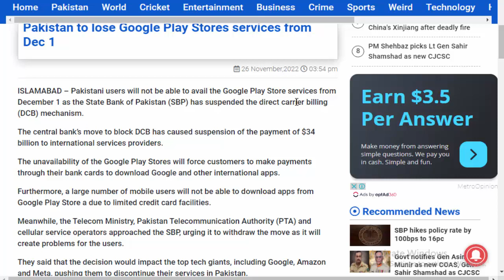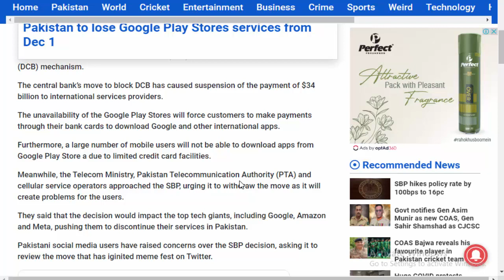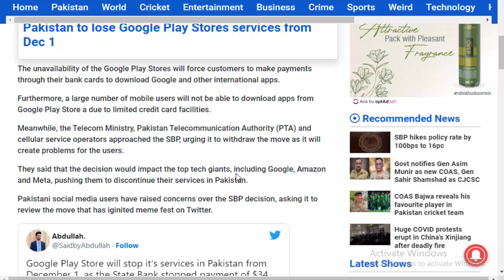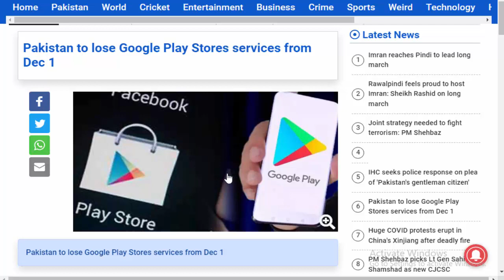Google Play Store Ban in Pakistan From 1 December 2022 - Why Google Play Store Ban in Pakistan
Google Play Store Ban in Pakistan From 1 December 2022,
Why Google Play Store Ban in Pakistan,
google play store real news,
google,
Google play store ban in pakistan,
Google Play Store,
google play services ban in pakistan,
google services khatam,
google ban in pakistan,
google,
google play store,
playstore,
play store services ban in pakistan,
play store service unavailable,
amazon ban in pakistan,
netflix services ban in pakistan,
facebook ads services ban,
nternational apps ban in pakistan,
application services in pakistan ban in pakistan,
Google playstore services will not work from 1st December,
Google Play Store will be Unavailable in Pakistan,
Google Play Store Services To Be Unavailable in Pakistan,
Google play store payment suspended in Pakistan,
Mobile User Won't be Able to Download Google Play Store Service,
Google Play Services Will Stop Working In Pakistan,
DCB ban,